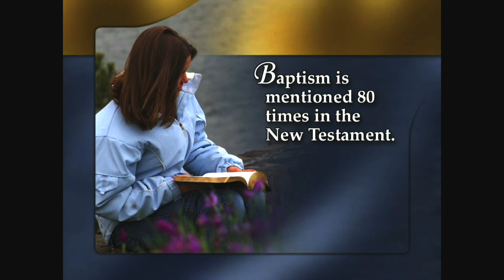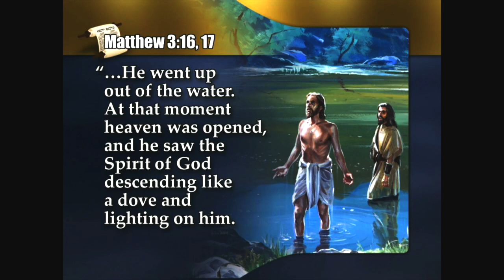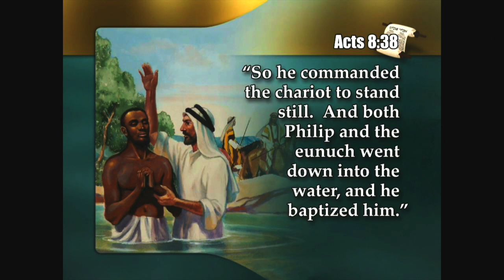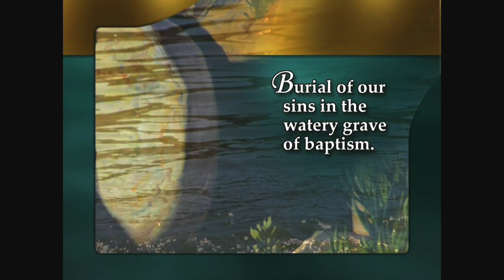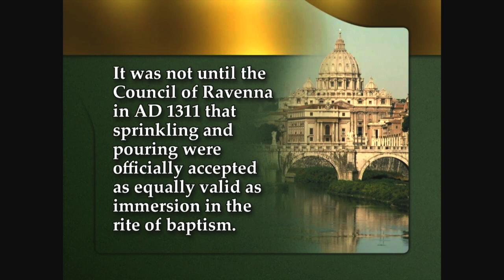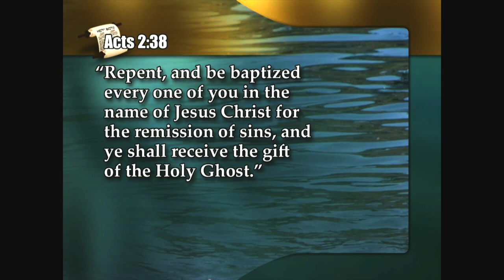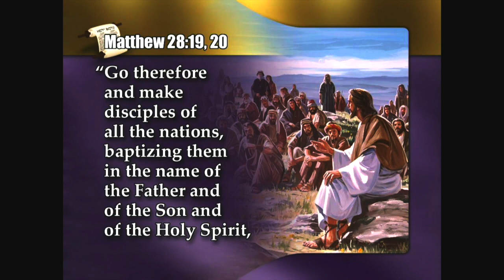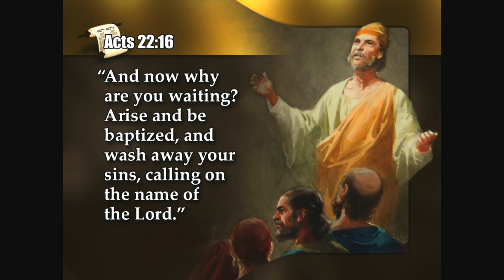Truth Brings Hope: Lesson 16 How to Start Life over again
Join Elder Sierra Hernandez as she brings the next installment of the 'Truth Brings Hope' prophecy series